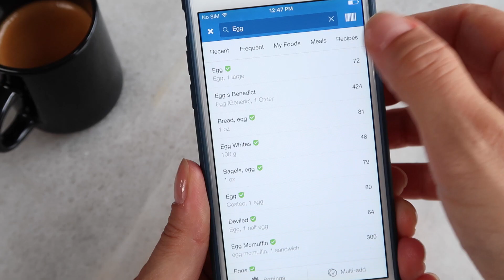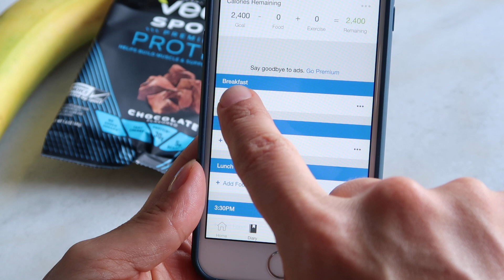How Many Calories For Women Who Train Hard: Get Leaner Without Losing Muscle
How many calories do you need if you are more active, muscular or train harder than the average woman? In this video we’ll talk about:

-The characteristics of women who need more calories than average (so you can confirm that you are actually one of them).

-Exactly how many calories you need, including how to find your maintenance calories and a calorie range that works well for most of these women.

-How to set your calories if you want to lose weight but keep muscle and support your training.

-Calorie cycling, which is a more advanced strategy you can use if you want a lifestyle friendly way to lose weight but keep muscle. I also talk you through a real life example so you know how to implement the strategy yourself.